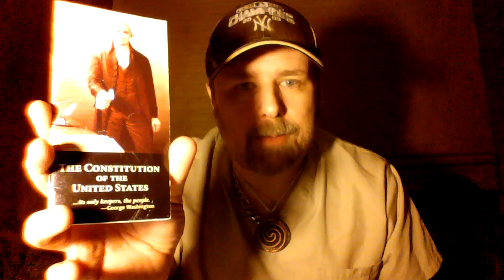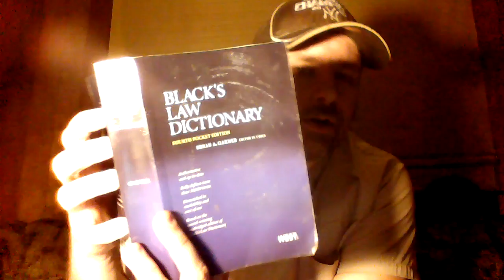You have been deceived by your government & the courts. LEARN THE TRUTH..